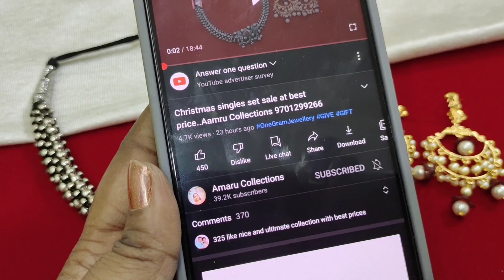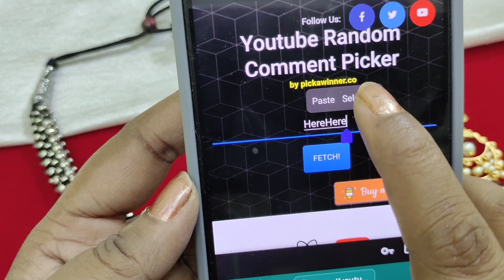మునుపు ఎన్నడూ చూడని అదిరిపోయే ❌SALE ❌SALE❌SALE. Amaru Collections 9701299266